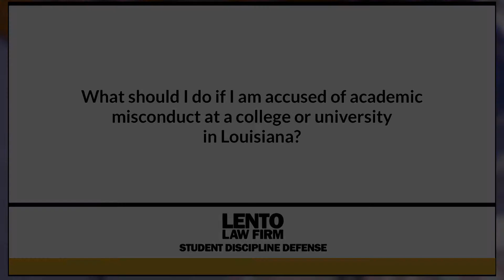What Should I Do if I am Accused of Academic Misconduct at a College or University in Louisiana?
Expert attorney answers questions about academic misconduct, Title IX, and other student disciplinary issues. In this video we asked, 'What Should I Do if I am Accused of Academic Misconduct at a College or University in Louisiana?'.
Ask The Attorney (0:01)
Expert Answer (0:05)